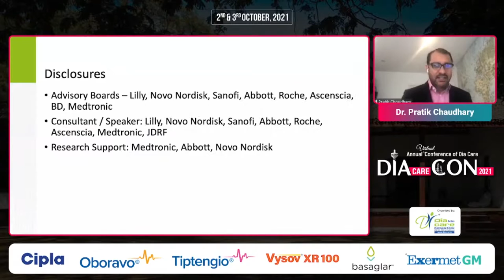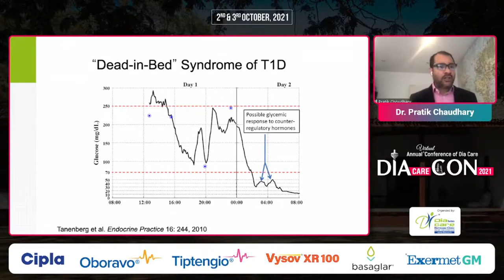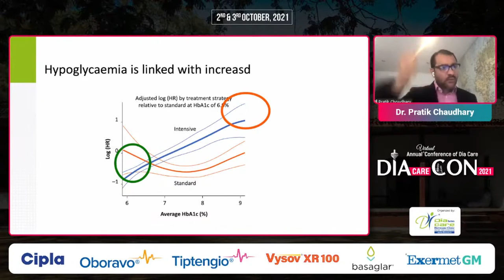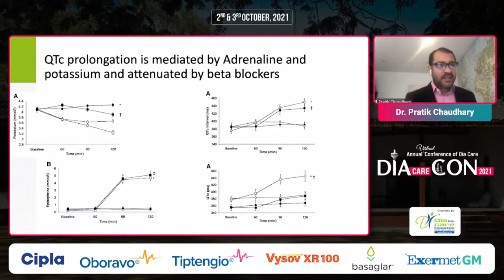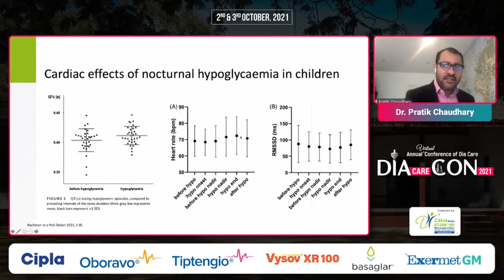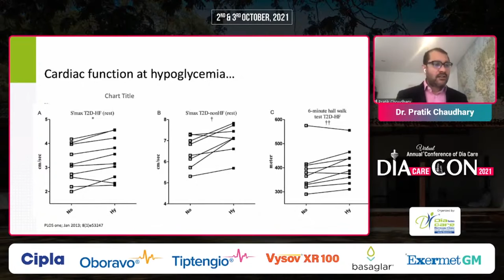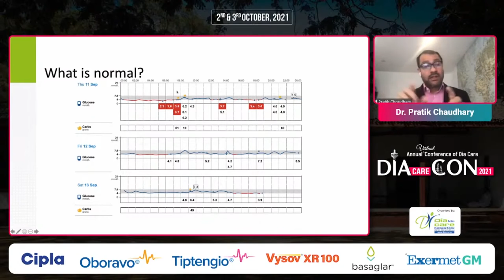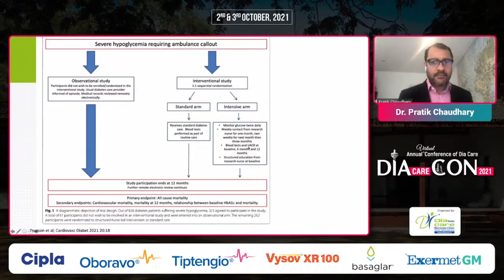Dr. Pratik Chaudhary - Hypoglycaemia and the Heart